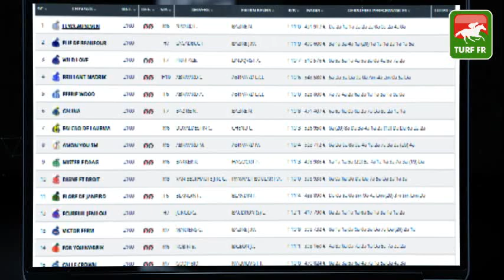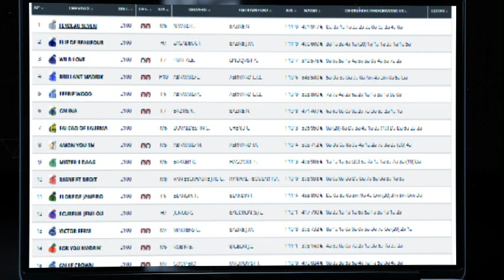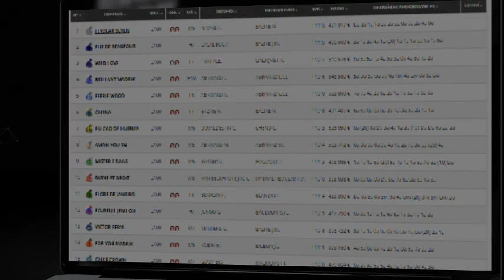Minute Quinté TURF FR : PRIX JEAN BOILLEREAU - Jeudi 09 Décembre 2021 Paris Vincennes 🏇 PMU #262073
🥇 Retrouvez le pronostic exclusif de notre expert Turf Lucius Simenon pour le PRIX JEAN BOILLEREAU le Jeudi 09 Décembre 2021 à l'hippodrome de Paris Vincennes en France.

✅ NOS LOGICIELS TURF :
✔️ Logiciel TURF INFO Professionnel Edition: